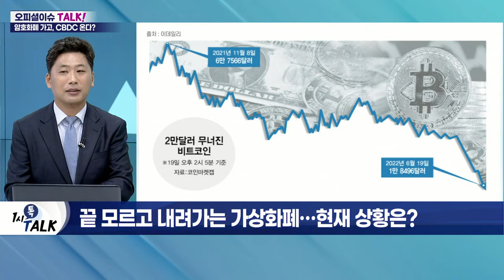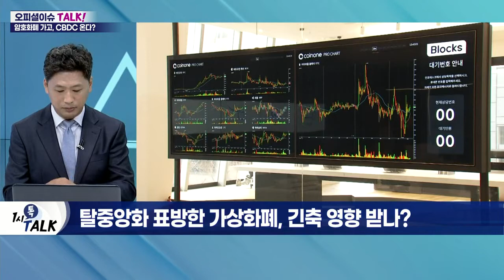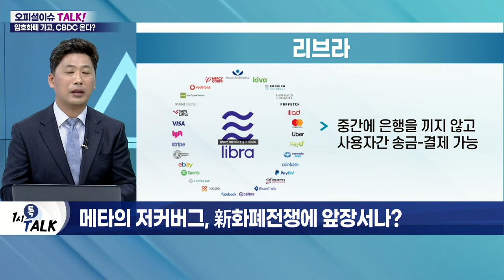'암호화폐' 폭락 속 'CBDC' 등판 속도전_오피셜 이슈 TALK (20220620)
Q. 끝 모르고 내려가는 가상화폐… 현재 상황은?
- 비트코인, 2만 달러선 붕괴-탈환 반복
- 시총 2위 이더리움도 1천 달러선 회복
- 위험자산 공포 확산으로 12일 연속 하락세
- 블룸버그통신 "비트코인의 기록적 궤멸"
- 도지코인·카르다노 등 알트코인 8% 이상 하락
- 비트코인 2만 달러 붕괴로 심리적 저지선 붕괴
- 셀시우스·3AC 등 연쇄 청산 우려
- '디파이(탈중앙화 금융) 리스크' 부각

Q. 탈중앙화 표방한 가상화폐, 긴축 영향받나?
- 가상화폐, 중앙은행 정책에 영향받지 않는 온라인상 자유로운 거래 표방
- 무담보 대규모 자금 유통에도 긴축에 대타격
- 유동성 거품 꺼지면 비트코인 1만달러선 붕괴 우려

Q. 가상화폐 신뢰도 바닥… 1만 달러도 붕괴될까?
- 한국산 코인 '테라·루나' 폭락
- 가상자산 대출업체 '셀시어스' 등 인출 중단 선언
- 가상자산 시장 불신 확대
- 비트코인 1만 달러 붕괴 우려 솔솔

Q. 가상화폐 추락에도 국가별 디지털화폐는 그대로?
- 中 디지털 위안화 사용자 1억 명 이상
- 美 달러 패권 붕괴 우려… CBDC 의견 수렴 중
- 한국은행, CBDC 2단계 모의실험

Q. 메타의 저커버그, 新 화폐전쟁에 앞장 서나?
- 리브라연합, 2019년 세계화폐 '리브라' 도입 계획 발표
- 리브라연합, 28개 회사가 파트너로 참여
- 당시 트럼프 대통령, 리브라 강력 반대
- 리브라 최고 책임자 청문회… 리브라 발행 연기
- 메타, 새 가상화폐 '저커벅스' 도입 예정
- 메타가 추진하는 메타버스 공간에서 결제수단으로 이용
- 디엠 및 전자지갑으로의 결제수단 변경 계획
- 테슬라 등 빅테크 기업, 화폐전쟁 참전할 수도